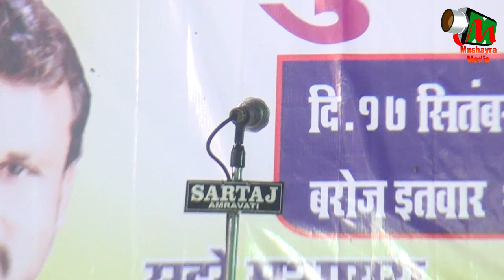WASEEM RAJUPURI,AMRAVATI,ALL INDIA MUSHAYRA ON 17TH SEP 2017.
WASEEM RAJUPURI,
EK SHAAM YASHOMATI TAI KE NAAM,
ALL INDIA MUSHAYRA ON 17TH SEP 2017,
AT AMRAVATI,MAHARASTRA.
SADRE MUSHAYRA-JANAB SAJID SETH,
CONVINOR E MUSHAYRA-IQBAL SAHIL AND JAVED ISHAATI.